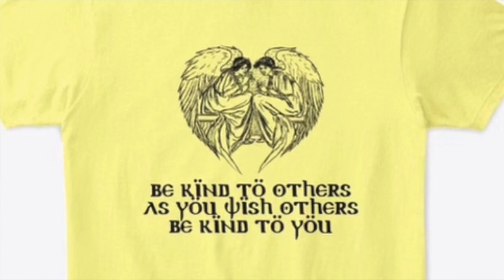Clearing Negative Energies | Programming Crystals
There is energy and magic all around us. Energies are stored in natural substances such as wood, stone and crystals. Therefore negative energies reside within everyones home and office. Heavy. negative energies will eventually effect our health and well being. How does one properly clear these stored negative energies?

Join Joseph as he takes you into the realm of proper smudging and clearing of negative energies. Also, Joseph will explain the magic of crystals, how to properly clear their energy and most importantly how to program crystals to actually work.

Spiritman_Joseph_Tittel

Sincerely Your's
Spiritman JT 👳🏼🔮👻😇

MAIL TO:
JOSEPH TITTEL.